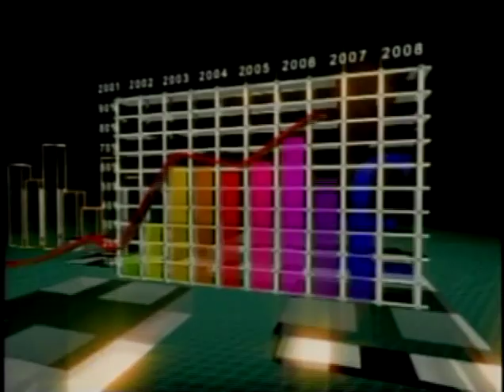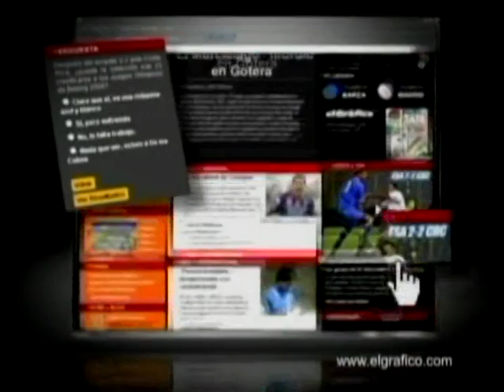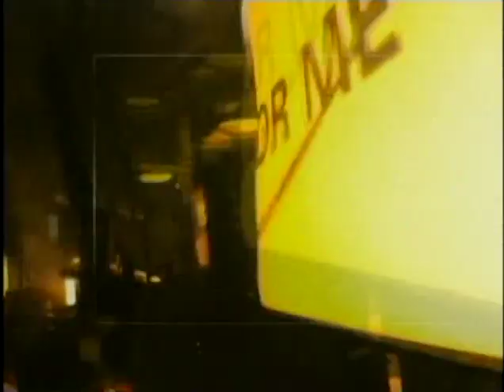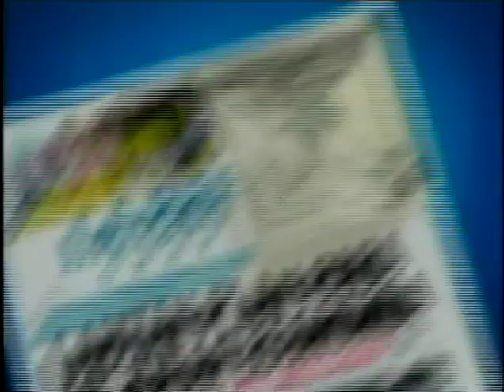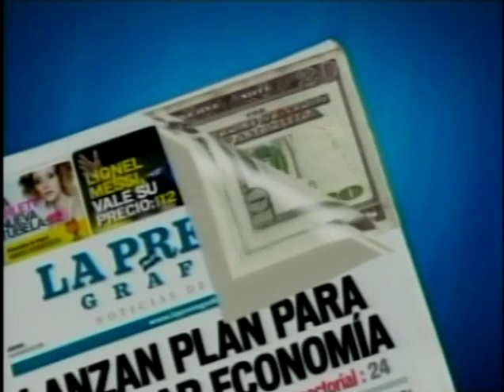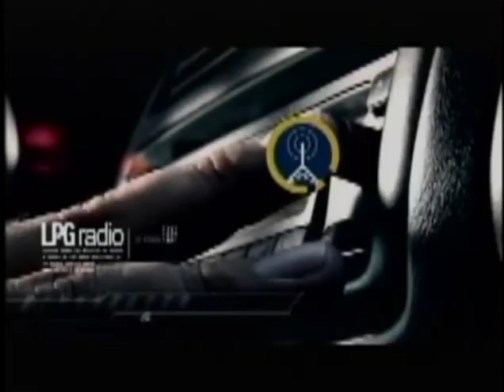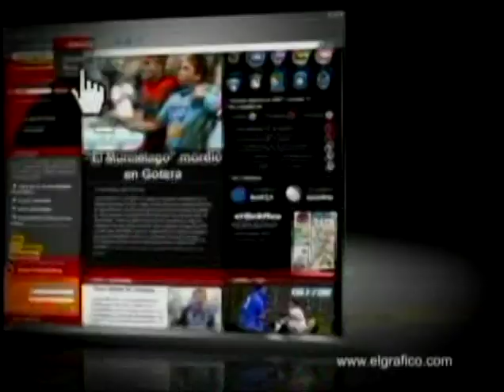Juana Lemús de Pacas, Alcaldesa de Mejicanos - 28 de Mayo de 2012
Invitada:
Juana Lemús de Pacas, Alcaldesa de Mejicanos
28 de Mayo de 2012

Tema:
Administración de Mejicanos